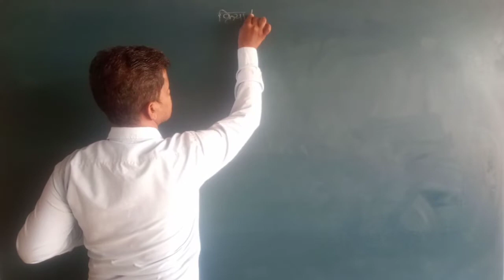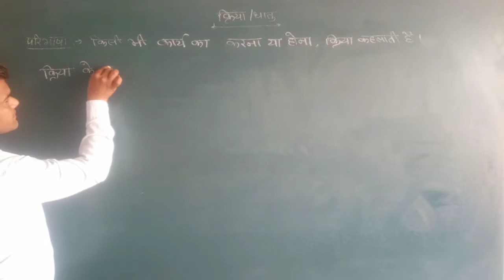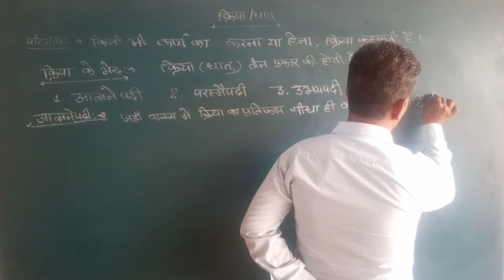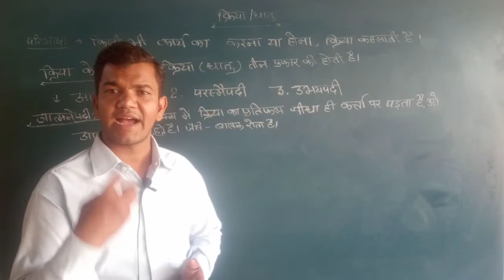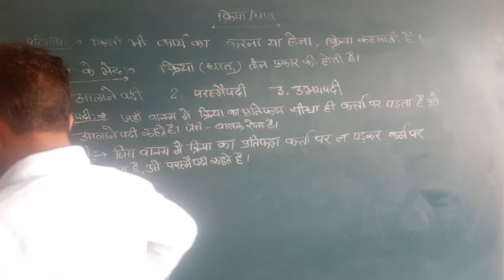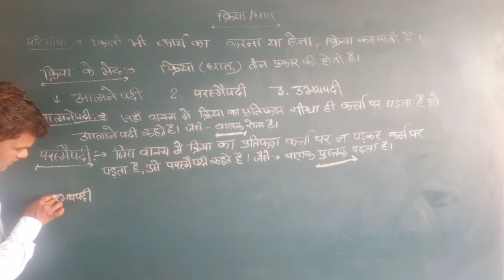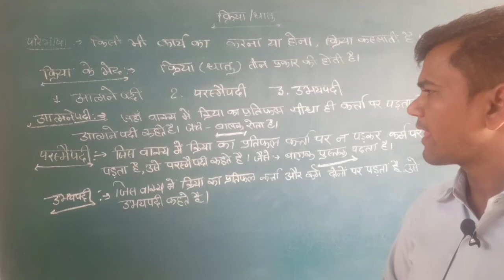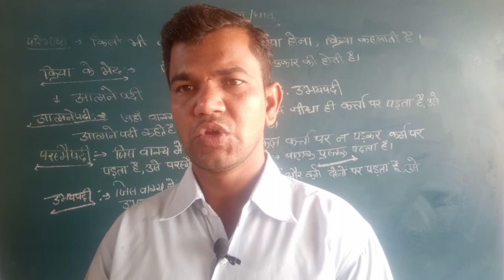October 23, 2020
क्रिया